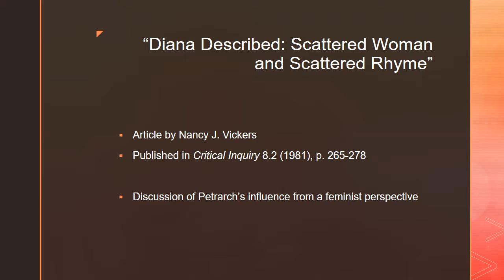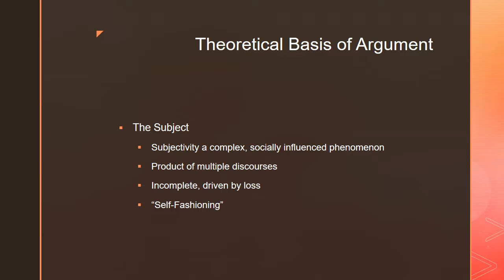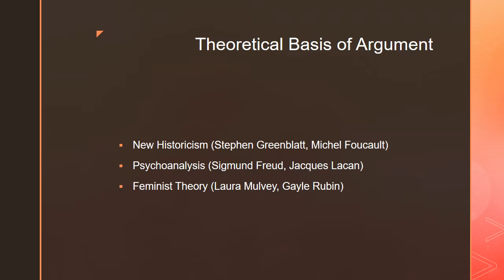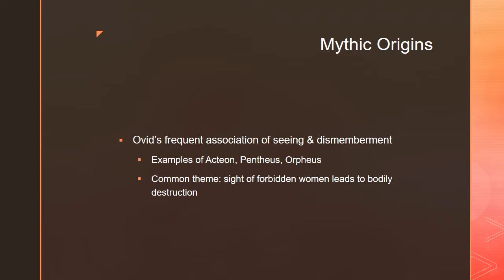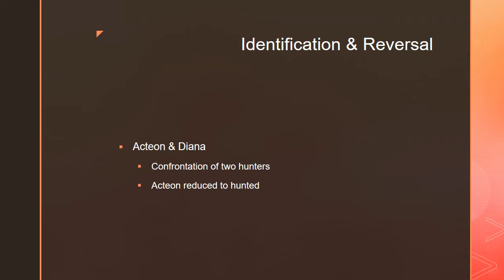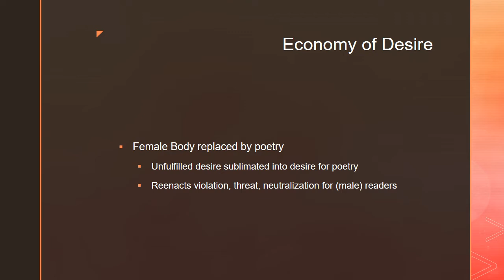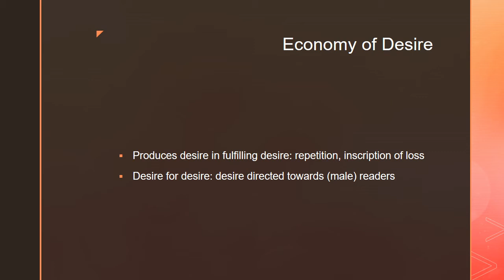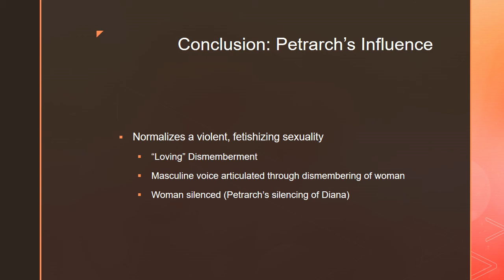Petrarch II: The Mythic Roots of Masculine Desire